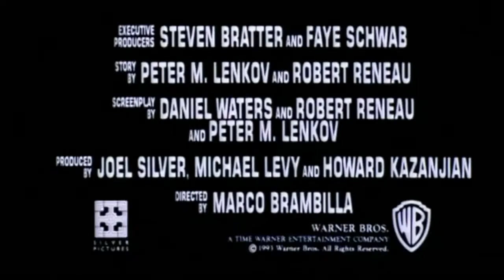Demolition Man (1993) Cast Then and Now | Real Name and Age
Demolition Man (1993) Cast:
Sylvester Stallone
Wesley Snipes
Sandra Bullock
Benjamin Bratt
Bob Gunton
Nigel Hawthorne
Denis Leary
Glenn Shadix
Jack Black

Footage used in this video is protected by the Fair Law, dection 107 used for commentary, criticism, news reporting or education for transformative use.
Just to make it clear, all the images, and graphics used in the video belong to their respective owners and I or this channel does not claim any right over them.